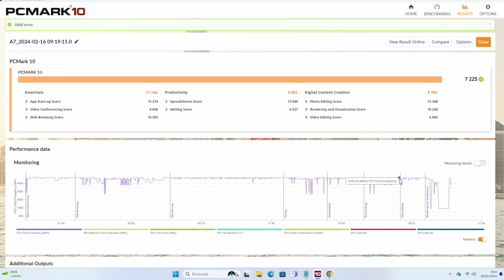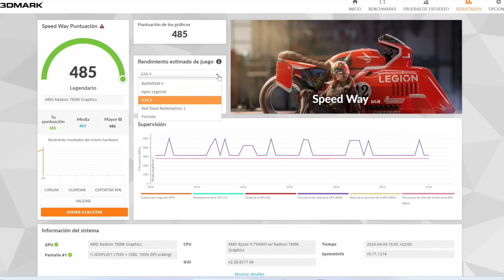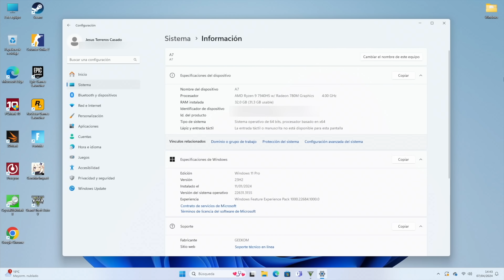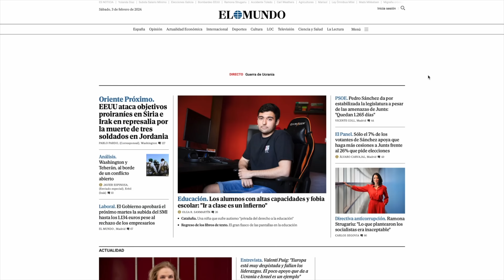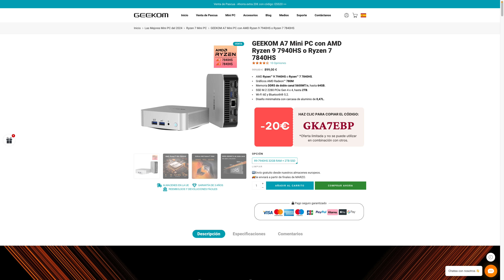Es UNA BESTIA y cabe EN MI BOLSILLO! | GEEKOM A7 el Mini PC MAS POTENTE de 2024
🛒 ¿DONDE COMPRAR?
🏷️ CUPÓN DCTO. 20€ ► JETEOSA7

🔴 Mi LISTA DE PRODUCTOS TECH

ESTE VÍDEO:
Puede sustituir tu TVBox y tu Consola y también sirve para trabajar... se trata del que seguramente sea el MiniPC mas potente del mercado actualmente, el GEEKOM A7 con AMD Ryzen 9.

Esto significa que si compras a través de ellos puede que yo reciba una pequeña comisión de esa venta, pero esto no repercute sobre el precio al que tú compres. Este tipo de enlaces me permiten financiar la compra de nuevos dispositivos para el canal.